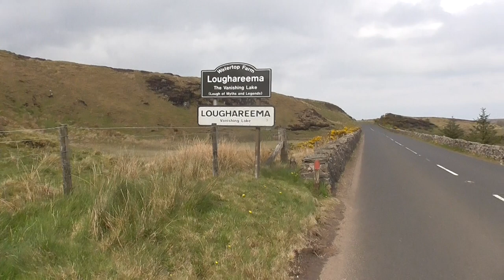Loughareema Eerie Vanishing Lake Co Antrim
If you are travelling on the road between and Cushendun and Ballycastle in Co Antrim, you may not know it but you will pass over the vanishing lake named Loughareema.
It is a strange mysterious place. One day the lake can be seen as a sparkling lake, yet a few days later there is nothing but a cracked mud river bed and not a drop of water in sight.
Loughareema has been voted number 14 in the top 100 geological sites in the British Isles. It is well worth a visit.
Because of its remote bleak and isolated location it means that it is frequently shrouded in fog. Surrounded by bleak blanket bog also means that it is not the most inviting place to stop for a picnic. It is not surprising that the lake and it's penchant for appearing and disappearing almost overnight, has given rise to a number of spooky tales.
Local legend tells us of the drowning of a coach and horses in the 19th century as they tried to cross the lake when it was full. Bizarrely, a road had been built through the lake when it was empty so in the dead of night it was impossible to tell if water levels were high or low. It is said that on nights when the lake is full, a phantom ghost haunts the shoreline, and together with the prospect of the sight of a kelpie, or water-ghoul, Loughareema is not short of a story.
To geographers and geologists there is a simple explanation to this vanishing lake.  Loughareema is regarded as one of Northern Ireland's most unusual geological sites. The lake has three streams flowing in to it but none out. A sink at the base of the lake drains all of the water out of the lake in to an underground drainage system. This water reappears some 2.5 km away from a large spring in to the Carey River. Its drainage system however remains not yet well understood.